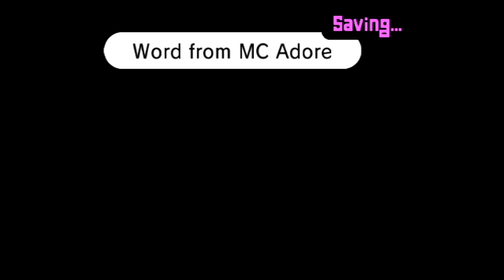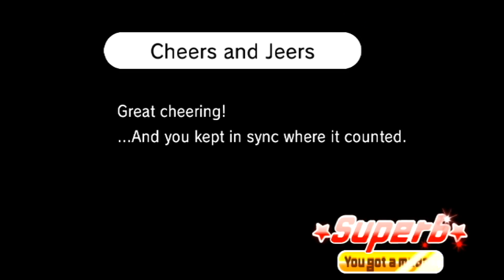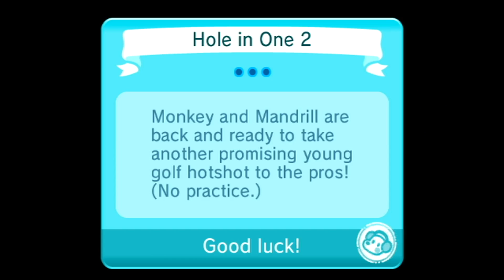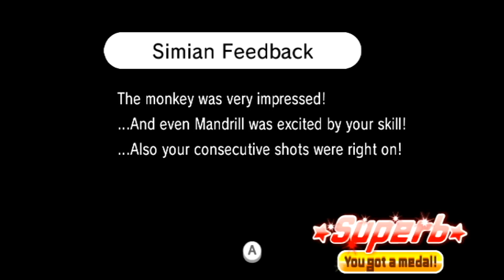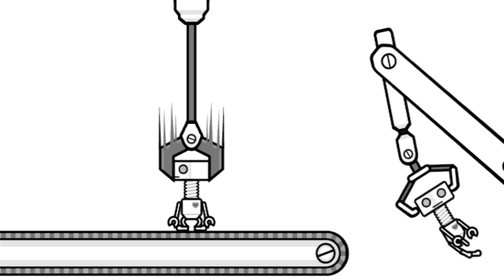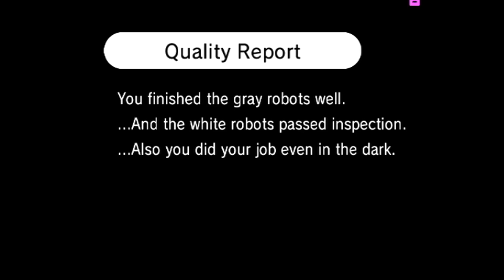BEST REMIX EVER ~ Rhythm Heaven Fever Ep. 9 (1080p60)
Absolutely flawless.
Let's REMIX 500 Likes!
Welcome to Rhythm Heaven Fever, where I embarrass myself by failing at rhythm based games! Remember, this and other non-Smash Bros. related content will be uploaded in the morning (most of the time), so watch out!

► You wanna know something? I appreciate you taking the time to watch my video! Remember, hit that "Like" button if you liked it; it takes, like, 2 seconds!
I will always give you something worth watching to brighten up your day!

☾ Once again, thanks for being awesome! ☽

★ FAQ!
Recording Software: Elgato Game Capture HD, Screenflow
Editing Software: Screenflow, Sony Vegas Pro 13, Photoshop CC 14
Microphone: Blue Yeti Special Black Edition
Camera: Nikon COOLPIX P530 16.1 MP